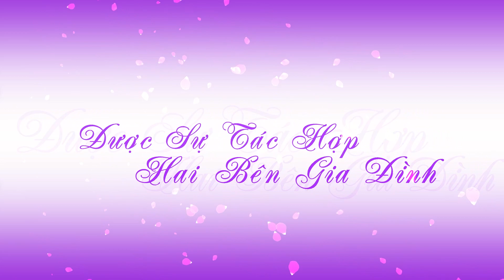Wedding Khmer ( Minh Sương & Sa Rây ) P1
Quay Phim Tony  Trang Điểm Cô Dâu Khmer - Việt
ĐC : Ấp Tiếp nhựt . Xã Viên An - H.Trần Đề . TP.Sóc Trăng
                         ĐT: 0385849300